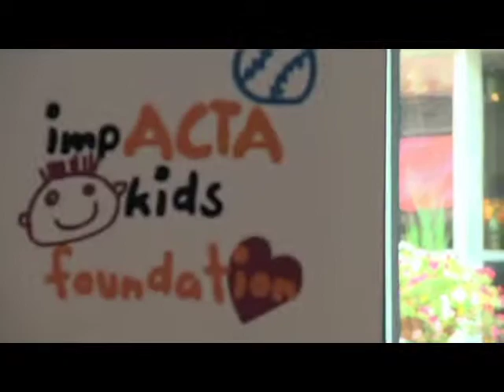Manny Acta's Celebrity Bowling Fundraiser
Indians skipper Manny Acta invites fans to the second annual "Manny Acta's Celebrity Bowling Fundraiser," which will be held on August 23